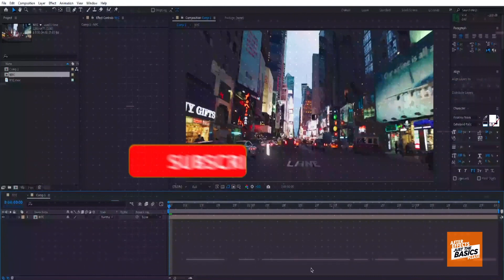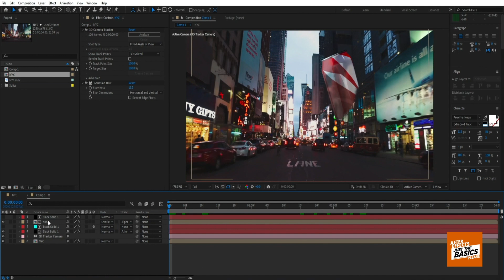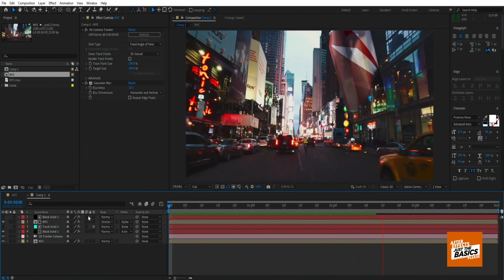After Effects: Compositing 3D object into footage | Easy Tutorial!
After Effects tutorial: How to use Camera Tracker and Element to track footage and composite a 3D object!